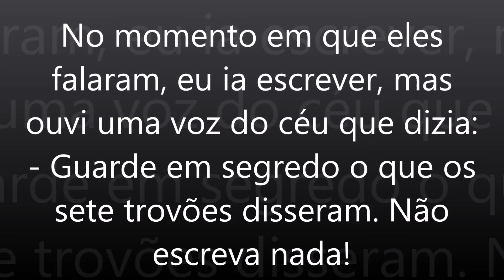Apocalipse capítulo 10 versículo 4 - O anjo e o livrinho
4 No momento em que eles falaram, eu ia escrever, mas ouvi uma voz do céu que dizia: - Guarde em segredo o que os sete trovões disseram. Não escreva nada!